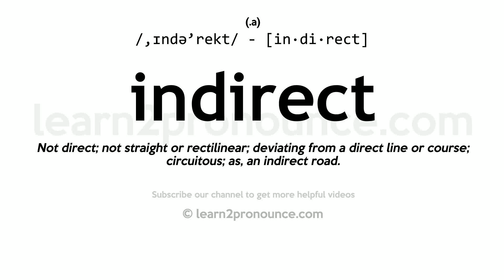Pronunciation of Indirect | Definition of Indirect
Indirect pronunciation | How to pronounce Indirect in English?
/,ɪndə`rekt/
Meaning of Indirect | What is Indirect?
(1) (adjective) descended from a common ancestor but through different lines; (2) (adjective) extended senses; not direct in manner or language or behavior or action; (3) (adjective) having intervening factors or persons or influences; (4) (adjective) not as a direct effect or consequence; (5) (adjective) not direct in spatial dimension; not leading by a straight line or course to a destination;
What is Indirect | Indirect meaning and definition?